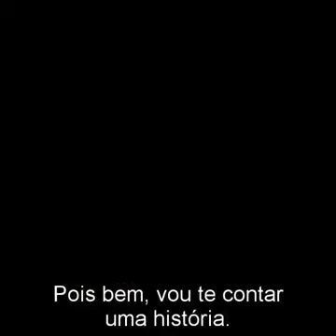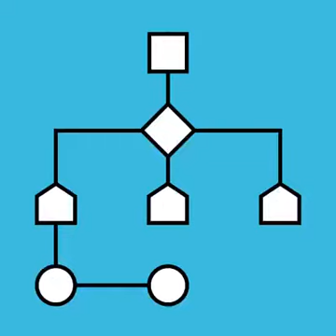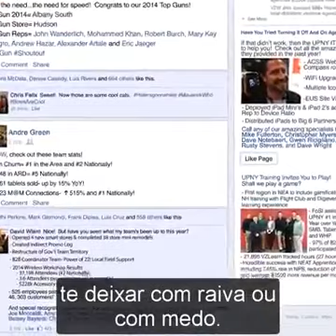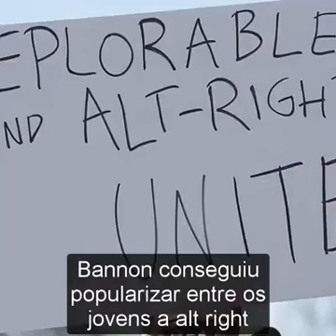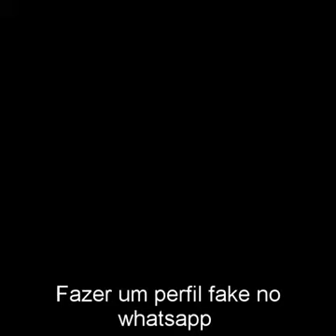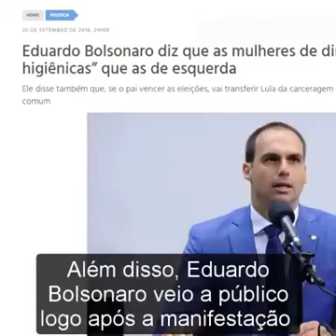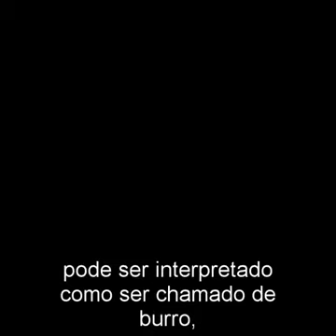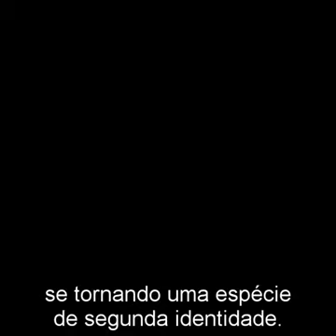Bolsonaro y la gran manipulación en las redes sociales